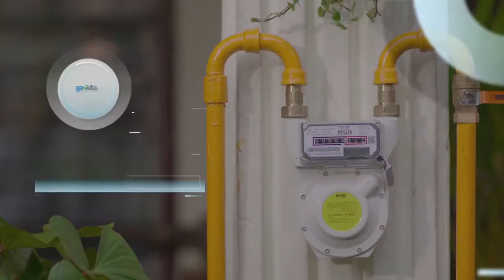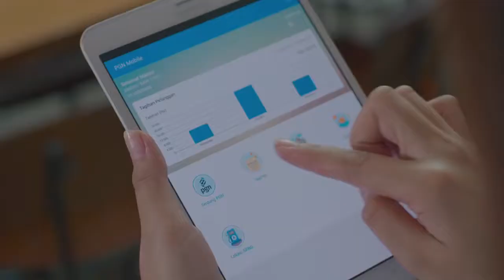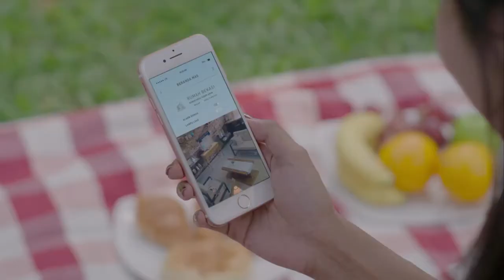PGN Kian Kokoh dengan PGN 360 Degree Integrated Solution